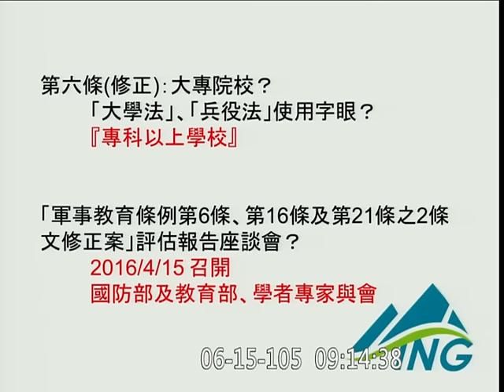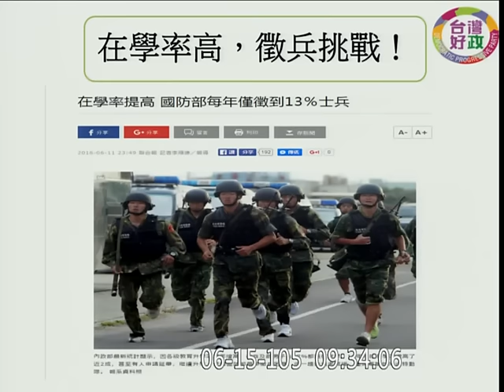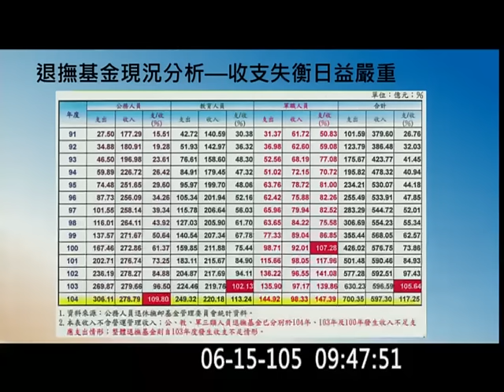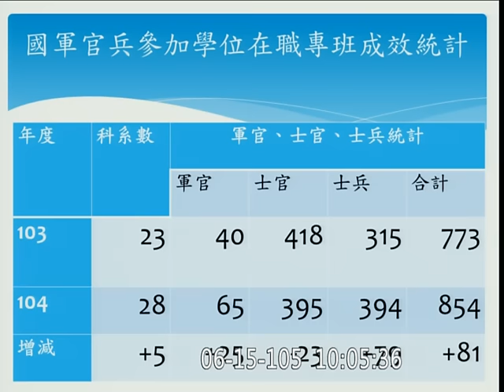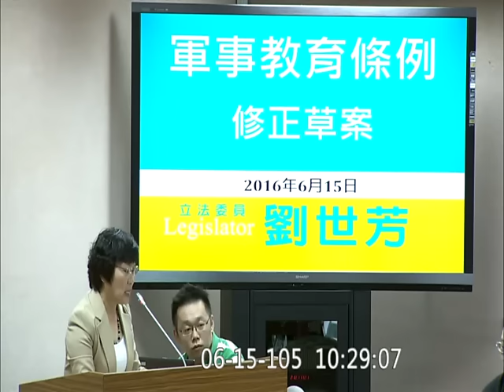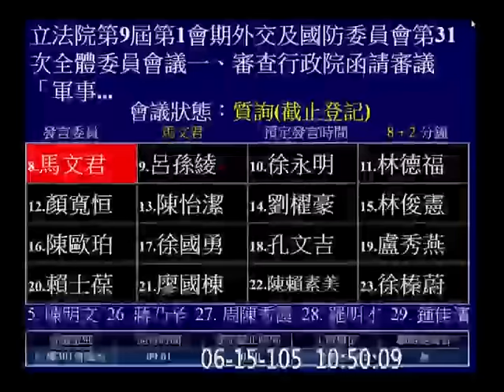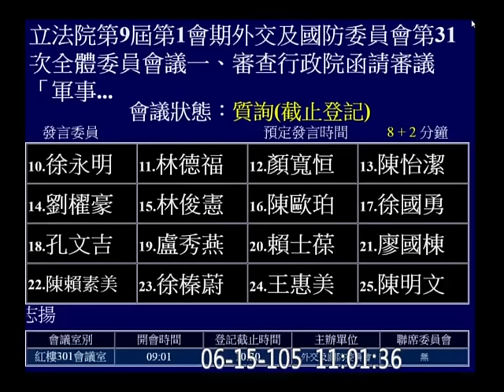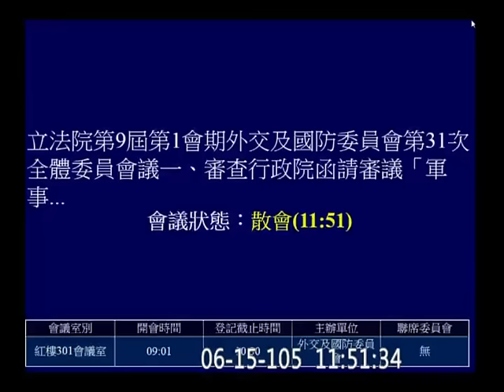20160615 軍事教育 募兵制 王定宇 羅致政 蔡適應 劉世芳 呂玉玲 外交國防 【立法院演哪齣？】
2:02:40
(歡迎分享嵌入或混合剪輯) custom y2016 m06 d15 hd c17